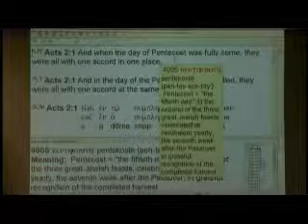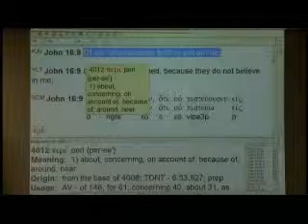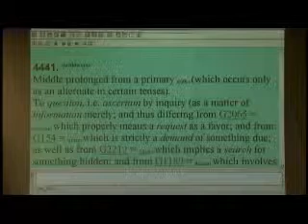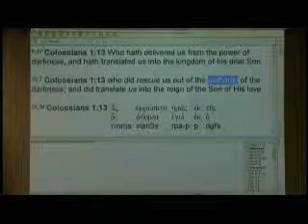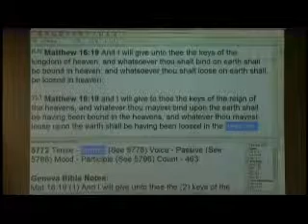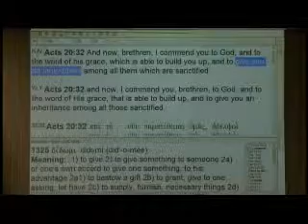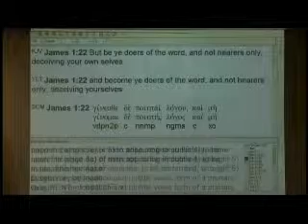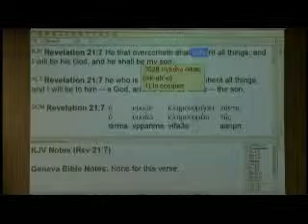#1 Pentecost - Beginning Of The Church Age pt 1 - 6/8/14 AM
Teaching on what happened at Pentecost and the beginning of the church age